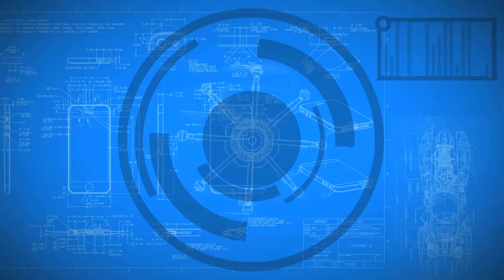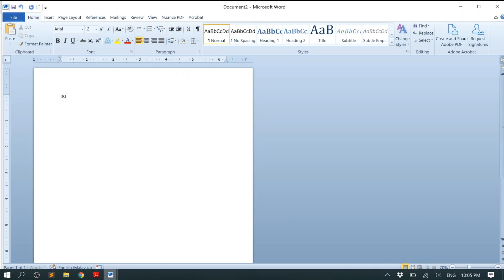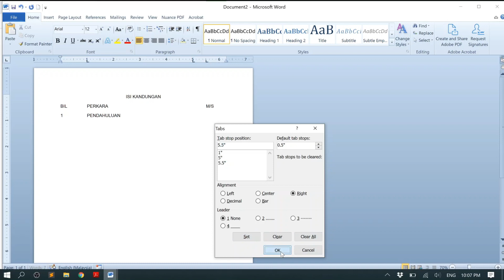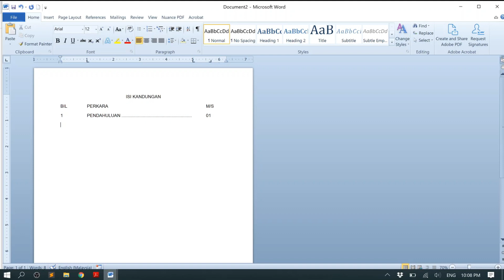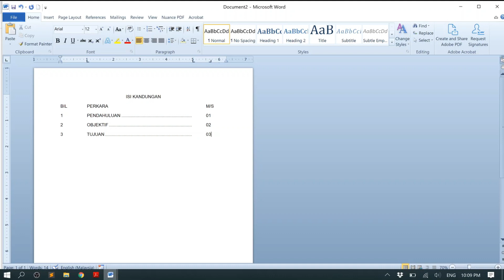CARA MUDAH DAN CEPAT BUAT ISI KANDUNGAN | MICROSOFT WORD 2010